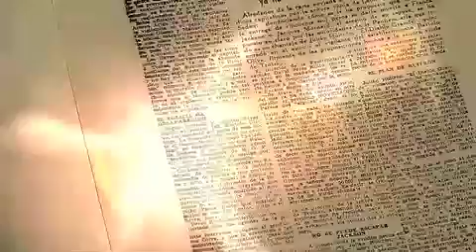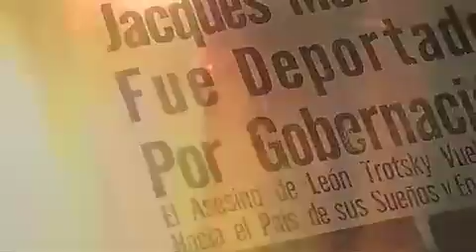TodoPersonal Hoguera de las Vanidades sobre George Washington